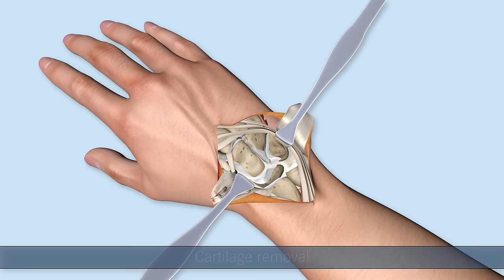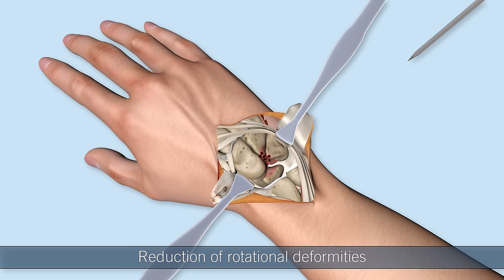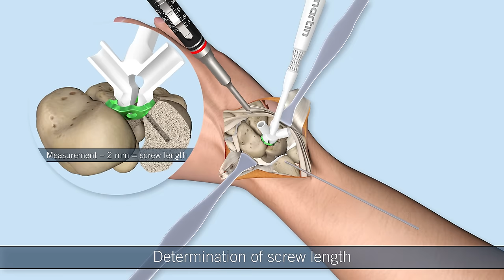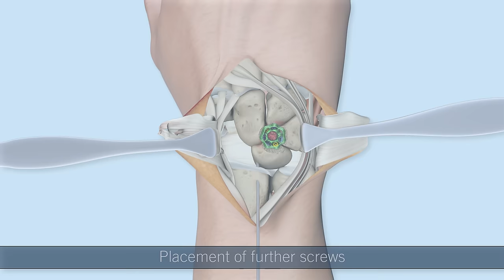FlowerPlate by KLS Martin – Four corner fusion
FlowerPlate by KLS Martin. In this video you can learn more about the surgical technique.